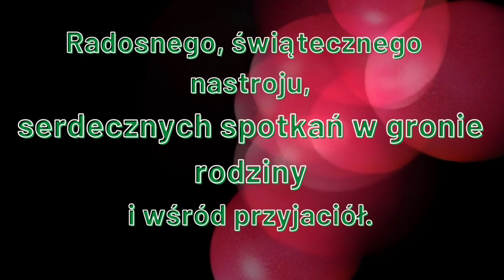Życzenia Wielkanocne | Wesołego Alleluja!🐇🐤 Wiekanocne życzenia🐇🐤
Życzenia religijne dla każdego bez wyjątku. Wesołego Alleluja! Happy Easter!🐇🐤